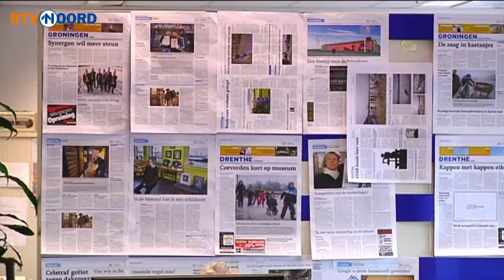Spannende dag voor personeel NDC Mediagroep - RTV Noord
Het was donderdag bijltjesdag voor het personeel van de NDC Mediagroep, de uitgever van Dagblad van het Noorden en de Leeuwarder Courant. Bekendgemaakt werd wie wel en niet mag blijven na de grootste reorganisatie in de historie van het noordelijke krantenbedrijf.